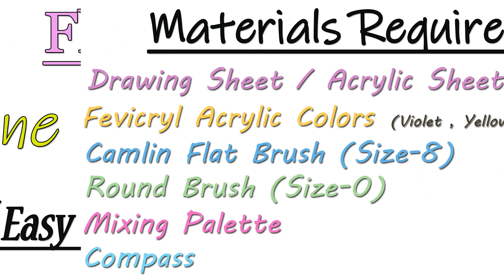Painting with Flat Brush | One Stroke Flower & Leaves Tutorial for beginners | Painting Techniques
Hey guys!! Learn the technique of making this very easy and beautiful flower design using Flat Brush.. Hope you enjoy watching this video.. If you like this, then do hit the LIKE Button and share this with your friends too...❤️

Brushes & Colors used in this video👇
👉Colors :- Acrylic Colors

CLICK here to check out the link of BRUSHES & COLORS 👇

Also check: BEGINNERS KIT HAVING ALL THE BASIC BRUSHES

My shooting accessories 👇

👉Camera- Canon 80D
👉Voice recorder- Zoom H1
👉Lapel mic(collar mic)

Check out few of my Fabric Painting videos here 👇

6. How to make Permanent Golden Color at home | Beautiful Blouse Neck Design | Fabric Painting designs
7. How to do Hand Block Printing at Home | Tips for Beginners | Decorating ideas using BLOCKS